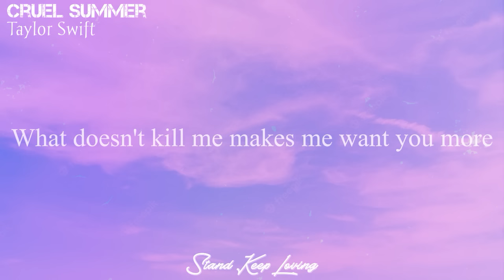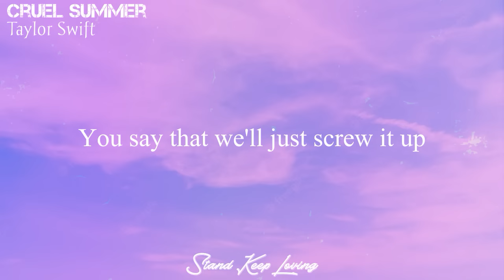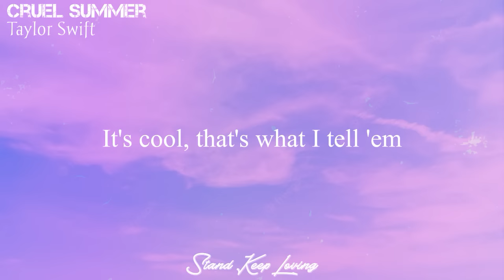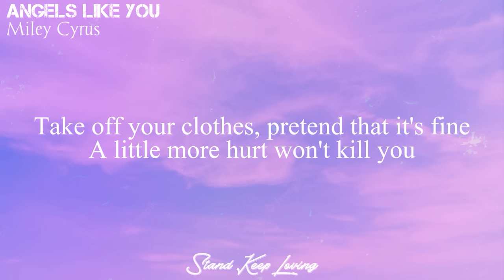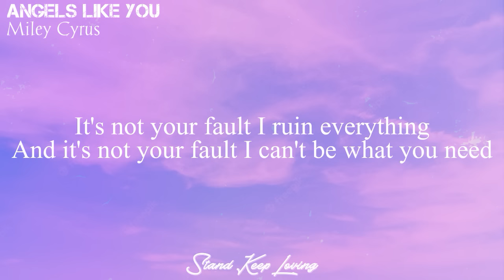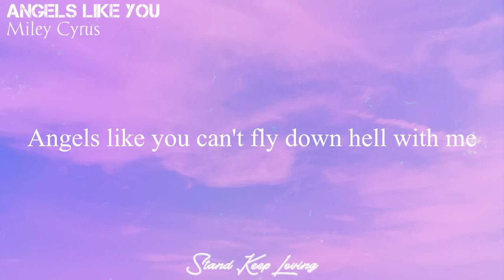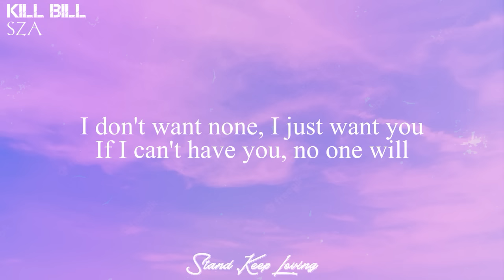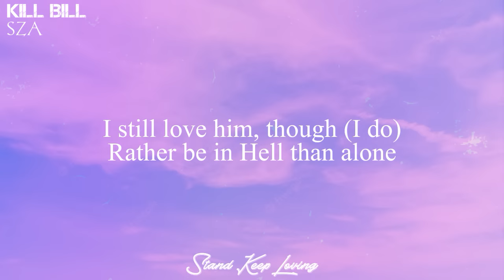Taylor Swift - Cruel Summer, [Lyrics] and Miley Cyrus, SZA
Taylor Swift - Cruel Summer [0:00]

Miley Cyrus - Angels Like you [2:56]

SZA - Kill Bill [6:12]